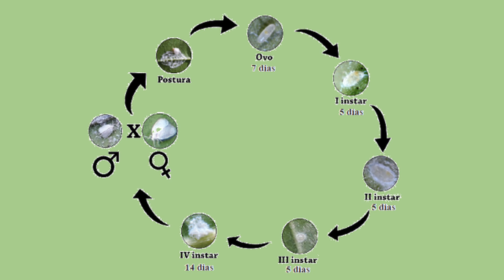Mosca branca do cajueiro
O agrônomo Vitor Oliveira conversa com um especialista em "Mosca branca do cajueiro", praga responsável por danos de expressão econômica na cajucultura brasileira. Conheça os sintomas, o ciclo da mosca branca e os meios para o seu controle. Saiba mais: